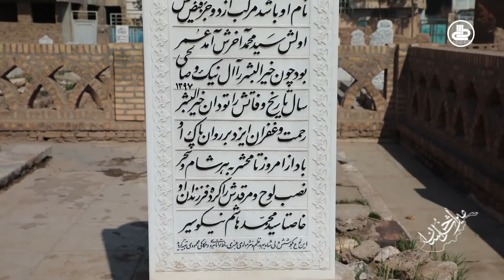میراث خراسان | قسمت 64 | آرامگاه امام فخر رازی